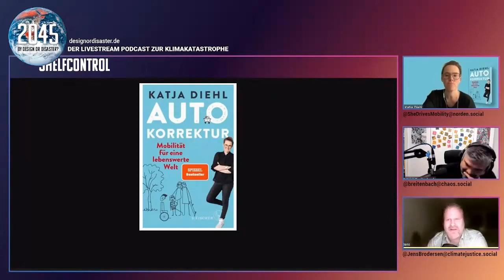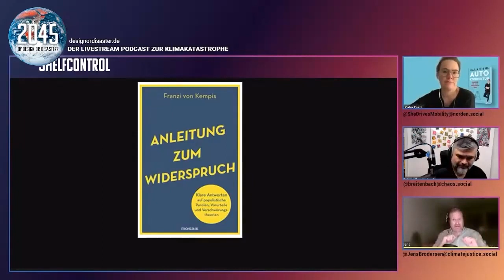Autokorrektur und Anleitung zum Widerstand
Wir sprechen über die Bücher "Autokorrektur" und "Anleitung zum Widerstand"